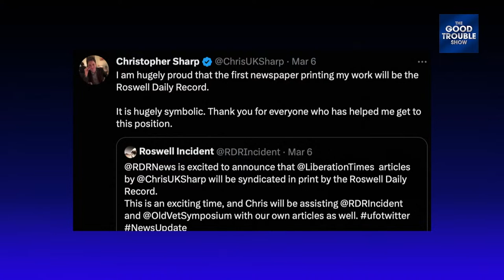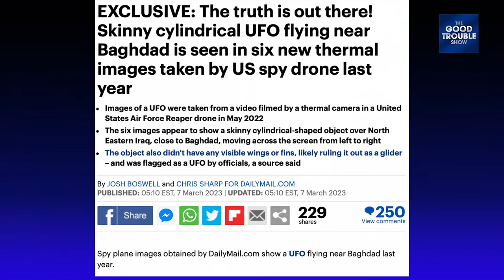THE TRUTH about Unidentified Aerial Phenomena - Chris Sharp on leaked USAF UFOs & UAPs spy footage.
In this livestream, UK Journalist Christopher Sharp will be breaking UFO news today with the article he co-wrote for the  @dailymail .  He will discuss the recent footage released by @JeremyCorbell & George Knapp from the spy drone.  Why is the Air Force not cooperating?  Get all the latest UFO news as it happens, straight from the source!

If you're curious about UFOs and interested in the latest UFO news, then this livestream is for you! Hear what UK Journalist Christopher Sharp has to say about the latest UFO sightings and news from Roswell to Chinese Balloons to the United States Air Force being AWOL. Bring your questions for Christopher Sharp on UAPs and UFOs. This livestream is a must-watch!

Breaking news from The Liberation Times Journalist Christopher Sharp on UFO and UAP.  Bring your UFO UAP questions for Chris.  From Roswell to Chinese Balloons to the United States Air Force, Chris is covering the topic!